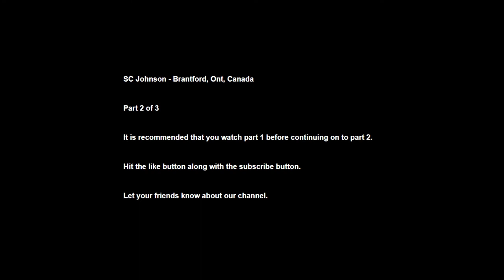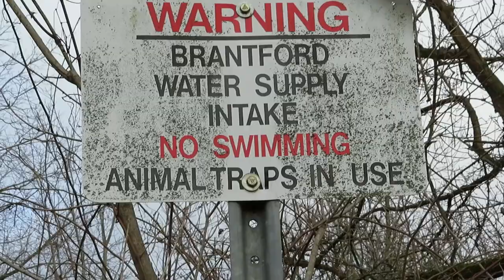SC Johnson Trail, Wilkes Dam, Brantford, Ontario, Canada. Pt 2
Welcome to Shy's Random. Thank you for joining me today on this journey, we will be hiking through SC Johnson Trail, Brantford, Ontario, Enjoying the Scenery and Wildlife around Wilkes Dam.

Part 2

All Recordings and any pictures that may appear in this video are original and taken by the creator of this channel.